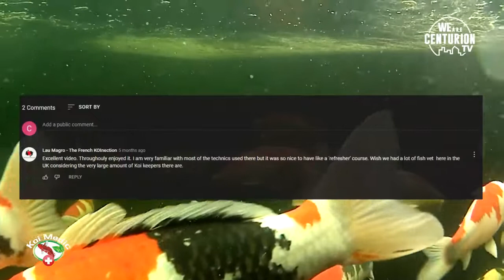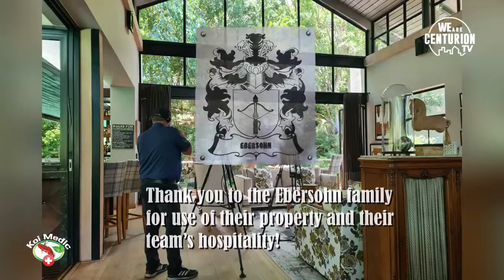How to identify parasites on Koi using microscope analysis - Koi Medic explains S2E3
KOI Medic - Season 2, Episode 3

In this third episode of season 2, Kevin Till, KOI Medic, is still at the Ebersohn's koi pond at Blair Atholl Golf & Equestrian Estate.

Watch as Kevin zooms in and shows different types of parasites under the microscope, and explains what effect it can have on your Koi.

Next episode Kevin will be discussing medicating your Koi and your pond.

Proudly filmed and produced by ALPHA and OMEGA PRODUCTIONS